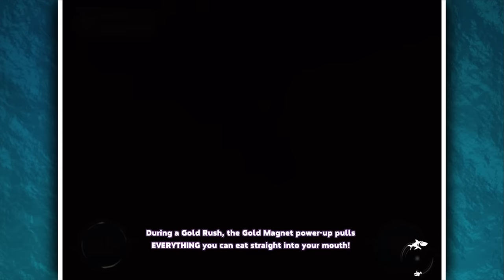New MECHA Godzilla Shark Unlocked!!! - Hungry Shark World | HD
The New Mecha Sharzilla  is here and it's a powerful beast of a shark. With a built in jet pack and atomic breathe this thing is unstoppable for the most past.

Hungry Shark World opens up a brand new adventure with addictive fast-pace gameplay, console quality graphics, multiple massive levels to explore and epic enemies to chomp down! Loads of sharks to control and more of our own special blend of FGOL humour than ever before, Hungry Shark World is the ground breaking new game that you will play until the end of time! Hope you brought your charger!